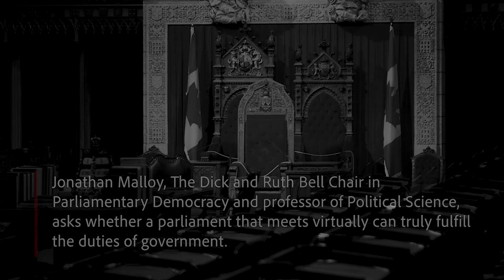Another Take - Heckling on Mute: The Pros and Cons of Hybrid Parliament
Jonathan Malloy, The Dick and Ruth Bell Chair in Parliamentary Democracy and professor of Political Science, asks whether a parliament that meets virtually can truly fulfill the duties of government.